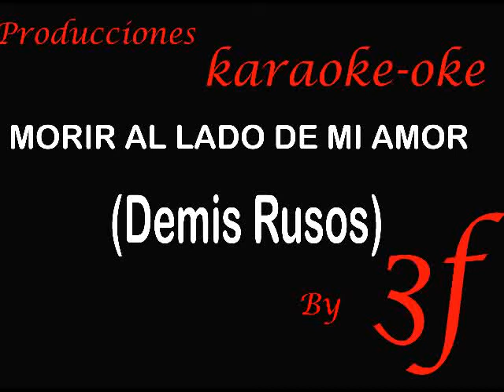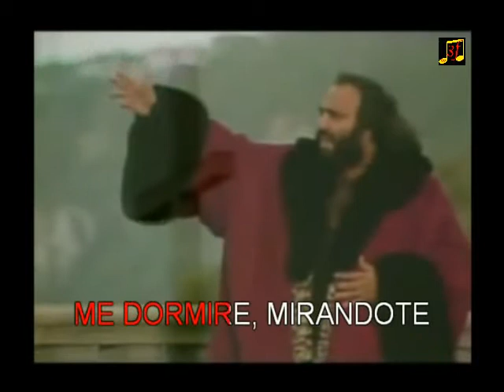Demis Rusos Morir Al Lado De Mi Amor Karaoke